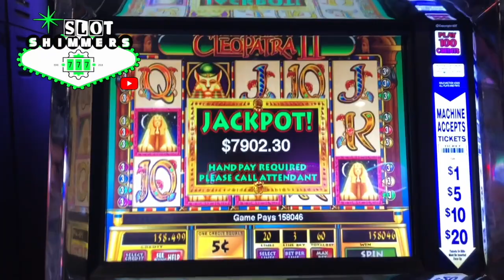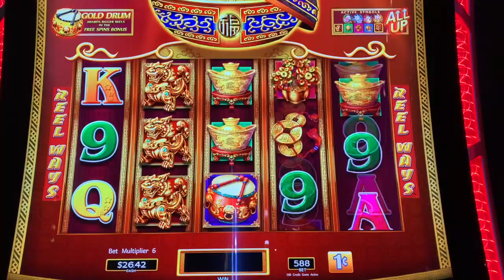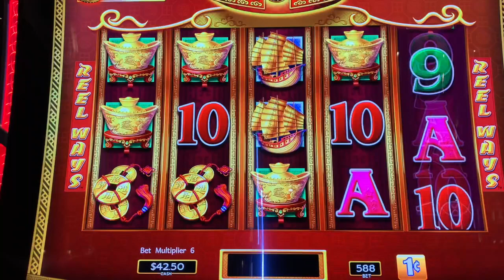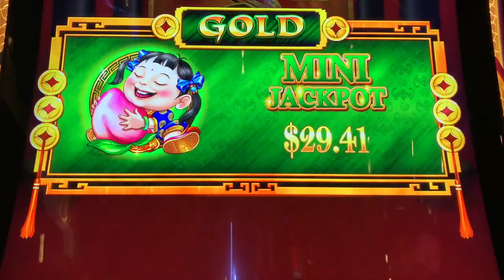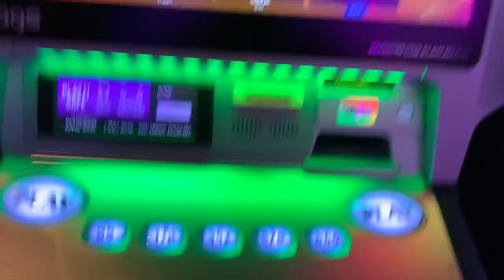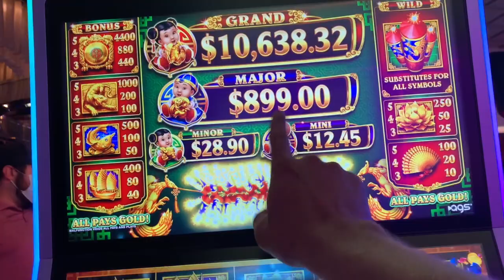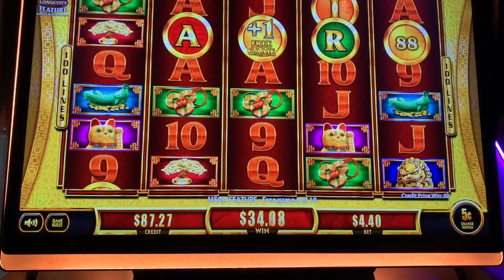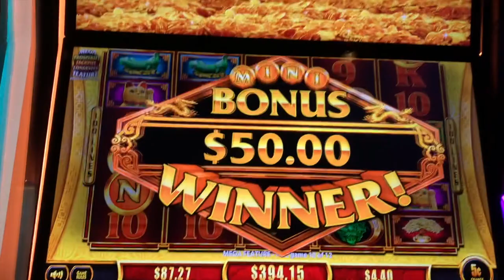MEGA FEATURE ON THE BAG GAME ‼️ DANCING DRUMS EXPLOSION 🥁 JADE WINS 💲 SLOT SHIMMERS FROM LAS VEGAS